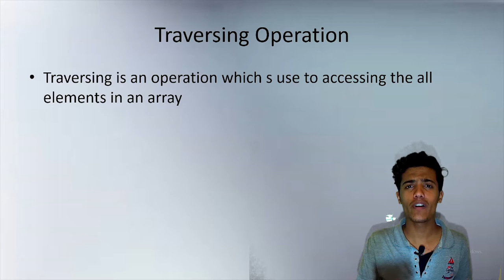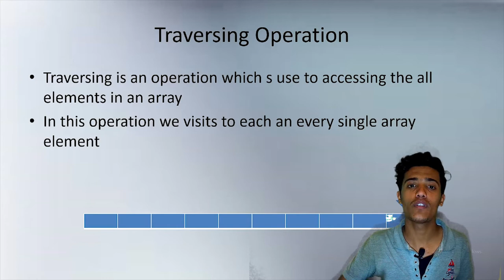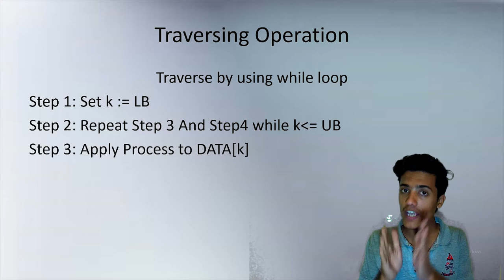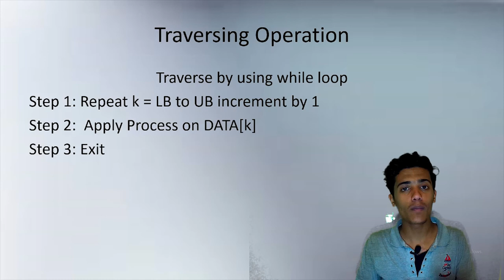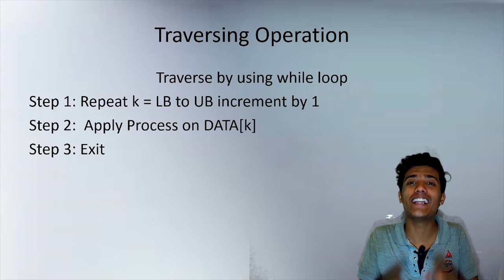Array Operation in Data Structure part 1|| Array Traversing Algorithm || in Hindi || Tutorial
Hello viewers
In this video i have Explained About the what is a Traversing in a array also how the traversing algorithm works.
In this video i have explained the traversing algorithm step by step in Hindi
also explained the memory representation in a memory in traversing

help

you can mail if you have any problem